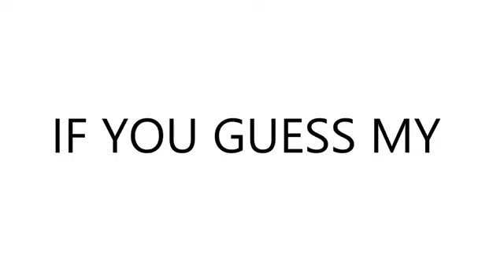Guess My Favorite Youtuber and win $105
Hey guys we are 40 subscribers away from 600 I love you all hope you are having great day/night stay safe love you mom 😘